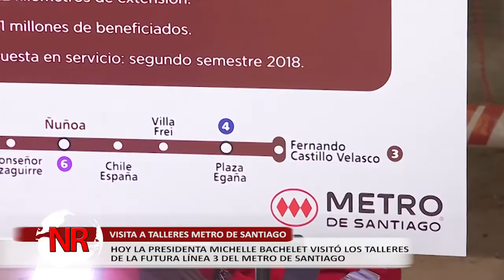Presidenta Michelle Bachelet visitó los talleres del metro de Santiago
La presidenta de la República Michelle Bachelet junto a la ministra de transporte y telecomunicaciones Paola Tapia y parlamentarios de la zona visitaron los talleres de la futura línea 3 del metro de Santiago que conectará a las comunas de Quilicura y La Reina.